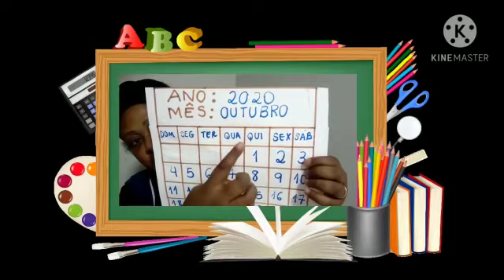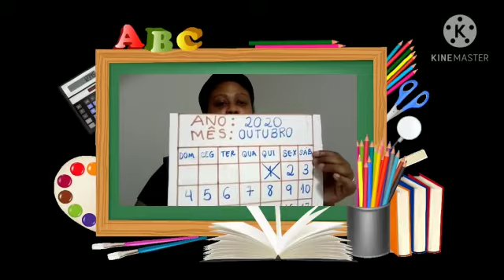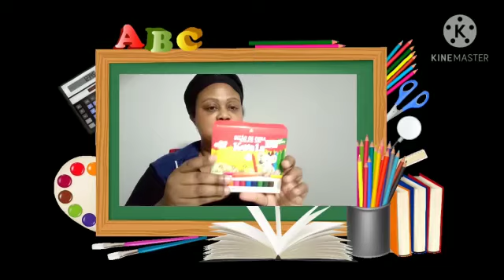PROFESSORA VALDELICE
01/10
Manhã